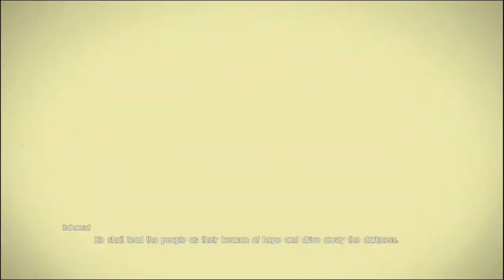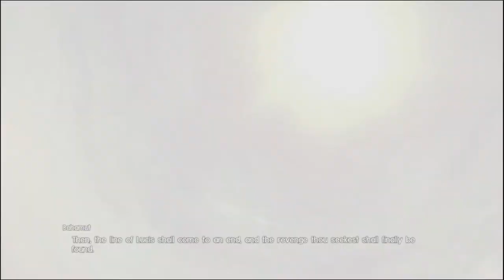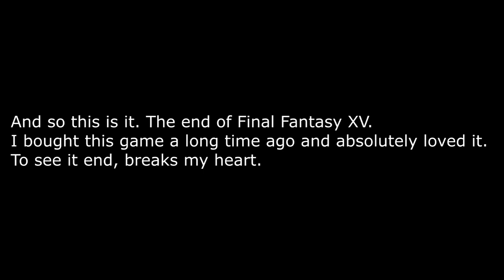Final Fantasy XV: EPISODE ARDYN - Part 2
Ardyn reaches insomnia, on the day when Somnus founded the kingdom of Lucis. With the Lucians celebrating Founder's Day, little do they know of the demonic reckoning that is about to befall their capital.